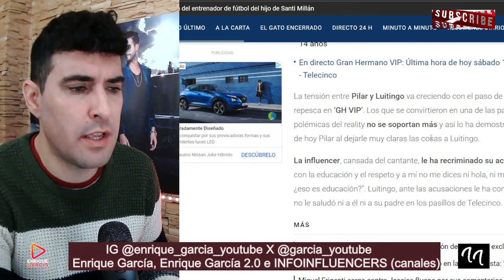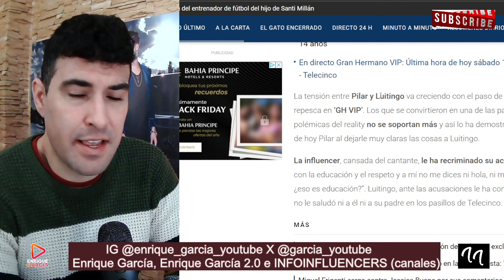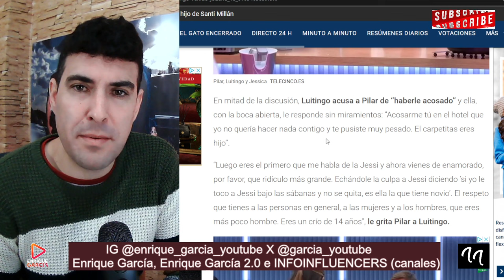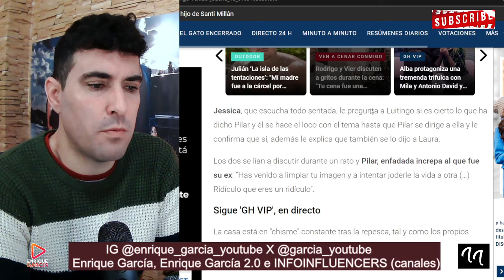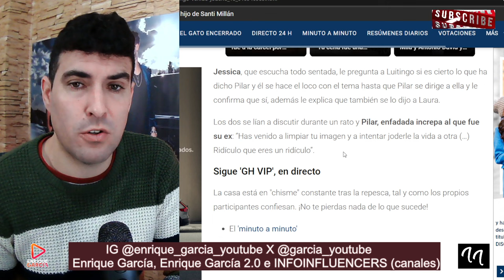DISCUSIÓN BOMBA entre Luitingo y Pilar DELANTE de Jessica en GH VIP